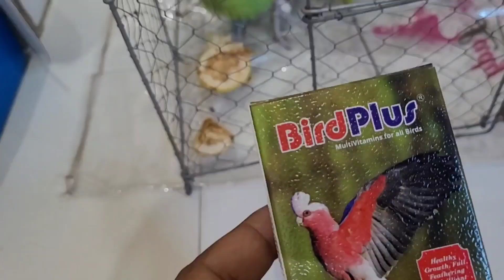pyar karte karte Panchi ka pair hi Tod diye इस तरह से डॉक्टर के पास दिखाना पड़ा पंछी को देखना है कि.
पंछी का पैर किसने तोड़ा pyar karte karte Panchi ka pair hi Tod diye  इस तरह से डॉक्टर के पास दिखाना पड़ा पंछी को देखना है कि कब तक ठीक होती है पंछी ।।